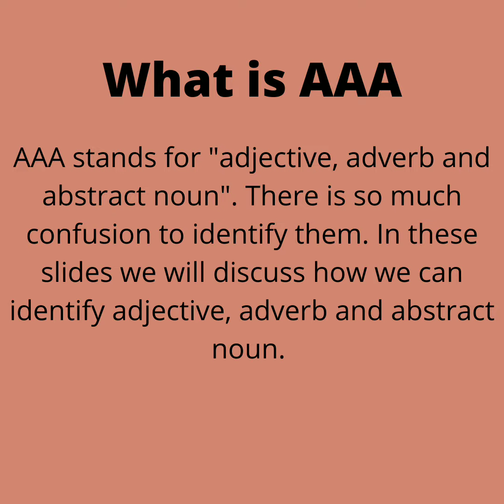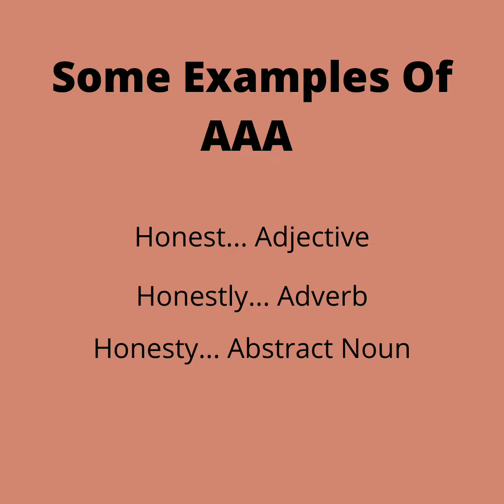Concept of AAA (Adjective, adverb, abstract noun)